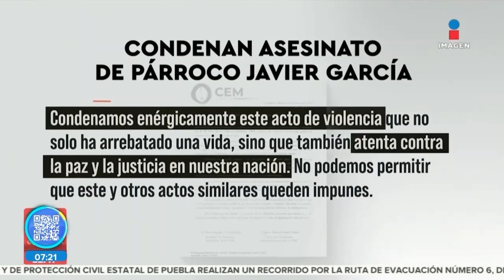Párroco Javier García es asesinado || Noticias con Juan Carlos Valerio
Asesinan a balazos a sacerdote en Capacho, Michoacán. La Arquidiócesis de México condena lo sucedido.